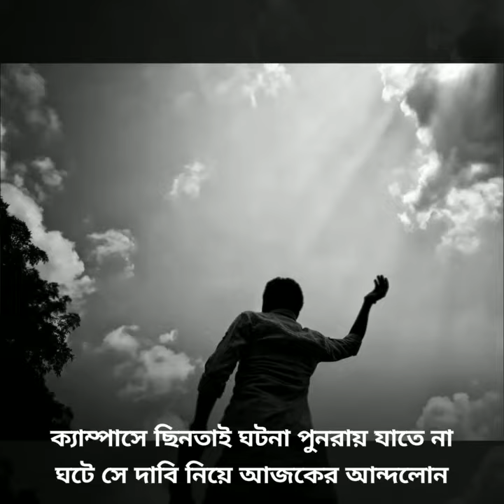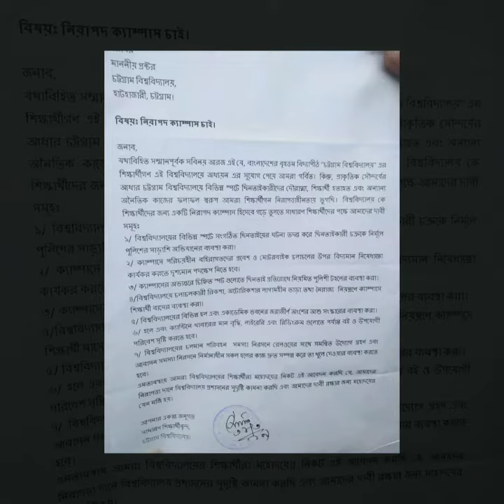চবিতে নিরাপদ ক্যাম্পাসের দাবিতে সাধারণ শিক্ষার্থীদের মানববন্ধন।|Go Global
নিরাপদ ক্যাম্পাসের দাবিতে চবির সাধারণ শিক্ষার্থীরা,ক্যাম্পাসকে সবরকমের অরাজকতা থেকে মুক্ত রাখতে প্রশাসনের প্রতি আহবান জানান তারা।